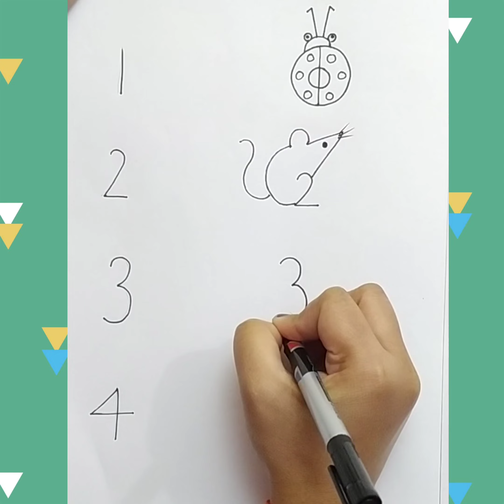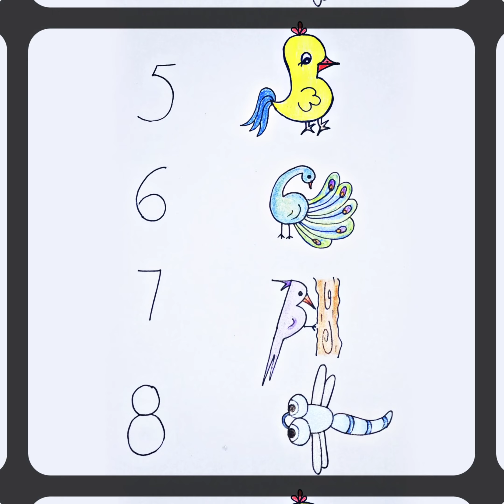Drawing From Number 1-8 | Easy Drawing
How To Draw different animals , birds and insects   From Number 1-8 || संख्या 1-8 से अलग-अलग bird, animal and inse बनायें||

Learn to draw from number 1-6.  drawing tutorial,  drawing for beginners.

drawing for kids and beginners
kids drawing
draw ladybug
draw mouse
draw caterpillar
draw fish
draw duck
draw peacock
draw woodpecker
draw dragonfly
draw easy ladybug
draw easy mouse
draw easy caterpillar
draw easy fish
# draw easy duck
draw easy peacock
draw easy woodpecker
draw easy dragonfly
step by step drawing Birds
step by step drawing animals
step by step drawing insects
insect drawing for kids
insect drawing for beginners
drawing with Didi
number drawing
with number 7 drawing
drawing with number 8
number 1-8 drawing
alphabet drawing
easy alphabet drawing
numeric drawing